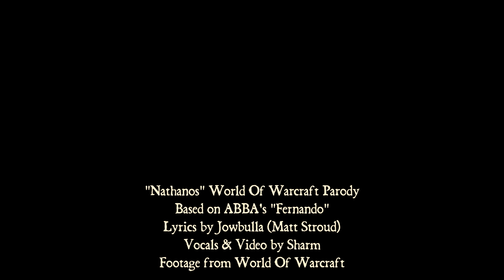Sharm ~ Nathanos (World Of Warcraft Parody)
I am a passionate singer, songwriter and content creator here on YT. Each of my videos provide significant creative value in the form of my singing, composing or entertainment via vlogging. Many hours go into my videos and none of my content is reused. I will always put 100% into creatively adapting any footage, cover or parody to allow my creative value to show.